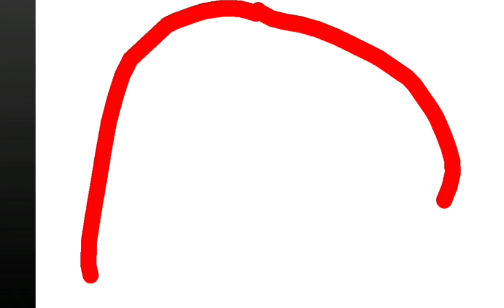PLAYING EVERY SINGLE MINI GAME IN AJPW (part 1)